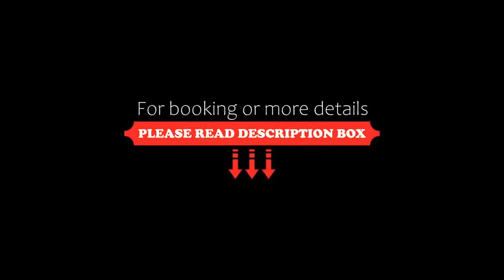Sueños Tulum, Tulum, Mexico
About Property:
Located right on the beach, Sueños Tulum offers guests an outdoor swimming pool, spa treatments, yoga classes and free Wi-Fi. This hotel is only a 10-minute drive from the Mayan ruins.
The tropical-style suites at this beachfront hotel feature a balcony with sea views, a fan and private bathrooms with a shower, toilet and free toiletries.
Sueños Tulum features an on-site bar and restaurant serving local cuisine for guest...
Property Type: Hotel
Address: Zona Hotelera Tulum Km 8.5, 77780 Tulum, Mexico
Searching For
1. Sueños Tulum - Tulum - Mexico
2. Sueños Tulum - Tulum - Mexico Address
3. Sueños Tulum - Tulum - Mexico Rooms
4. Sueños Tulum - Tulum - Mexico Amenities
5. Sueños Tulum - Tulum - Mexico Offers and Deals
Audio Credit:
Track Title: Subway Dreams
Artist: Dan Henig